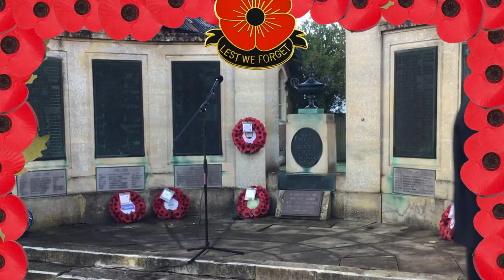Act of Remembrance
Devizes, like every other town, village and city couldnt hold its' usual Remembrance Sunday Parade this year.

Nevertheless, members of the Town Council, the Devizes branch of the Royal British Legion, St John's Church and Devizes Town Band united to commemorate all those who have fallen in the service of their country.

We would like to share that commemoration with you now.

Devizes Town Band's chairman and trumpeter, Kelvin Nash, plays The Last Post and Reveille.